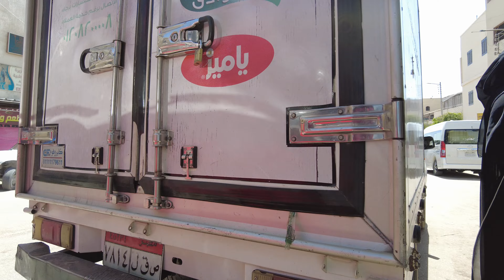7 Things to Know BEFORE Visiting Egypt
Is Egypt safe to visit? Are there scams in Egypt? What should I expect on a trip to Egypt? I will talk about 7 things you NEED to know before traveling to Egypt this year! This ancient country has so many amazing places from the Giza Pyramids, to the Nile River, to Luxor Temples, Aswan, and so much more. But I want to give you true must-know advice for visiting in 2023! This Egypt guide is essential for anyone planning a trip here. Enjoy :)

If you want great tips for visiting Cairo, then check out this blog post by The Thrilling Trips

Timestamps:
00:00 Introduction
00:17 Hassling and Scamming
01:40 Egypt is Safe!
02:30 Expect to Tip For Everything
04:33 Cairo Can Be Overwhelming
05:24 Always Use Uber in Cairo
06:15 Budget For Extra Costs
08:48 There are Tons of Tourists